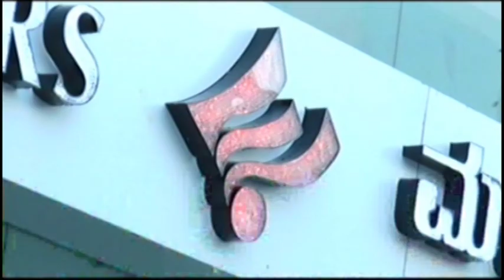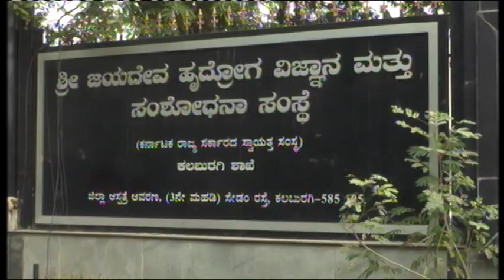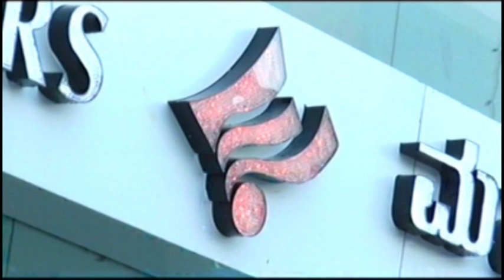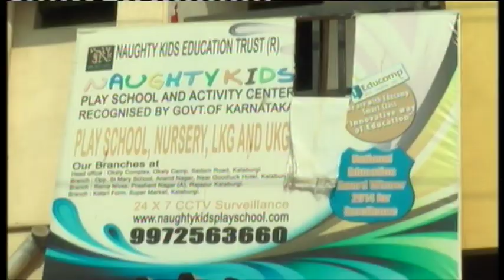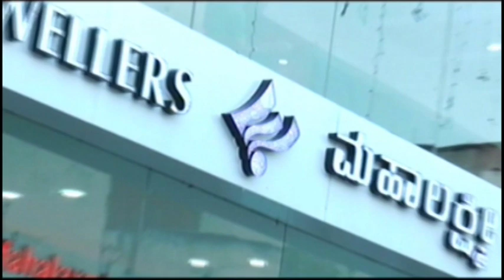IN GULBARGA NEWS 11 DEC 2018